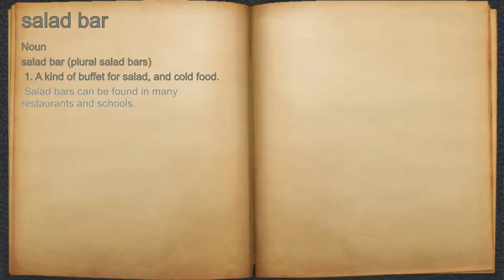What does salad bar mean?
A spoken definition of salad bar.

Intro Sound:
Typewriter - Tamskp